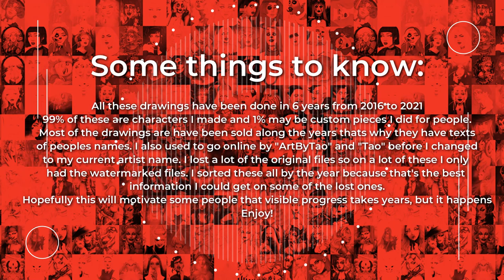6 Years of Digital Art Progress -257 Paintings-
6 years of digital art. From 2016 to 2021. I managed to include 257 paintings even tho there were way more, but I lost my work probably 3 times in my early years. I had a lot of it uploaded to some platforms so I can include a pretty thicc collection.
  Most of my art was sold so it has peoples names/watermarks. Some of it has my early online name "ArtbyTao" & "Tao" which is what I used to go by many moons ago. I categorized  everything by year. The drawings in that year are not in chronological order because I didn't have that information on a lot of them and I don't remember it.
  99% of these are characters I created and about 1% are some customs I did for people.
  For painting I used PaintToolSai, Krita, ClipStudio and Photoshop.

+Software used:+
OBS studio
Filmora 9